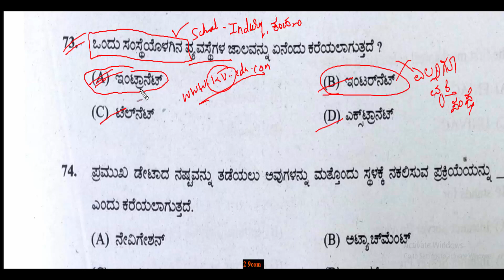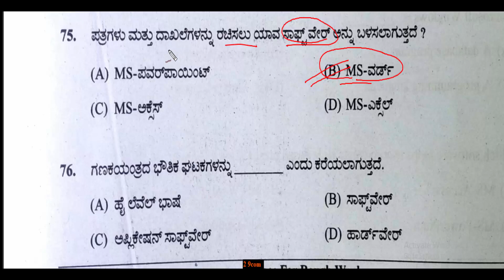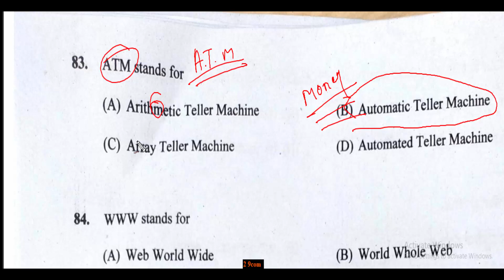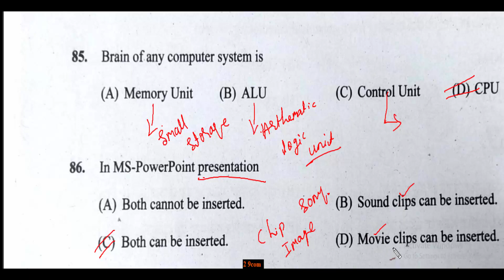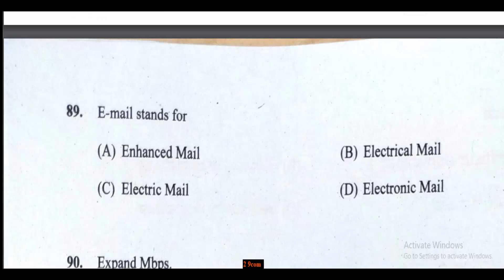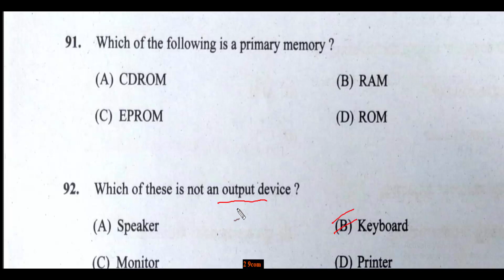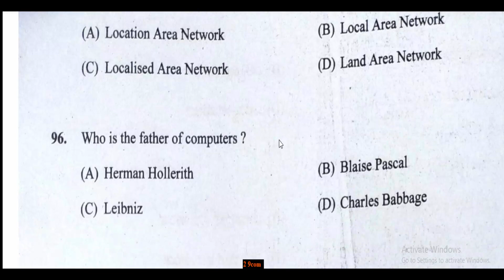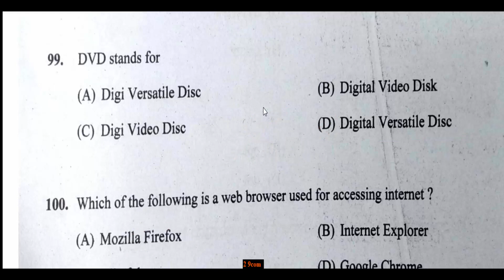MOST IMPORTANT COMPUTER QUESTIONS / COMPUTER QUESTIONS FOR COMPETITIVE EXAMS KANNADA 29/01/2023 EXA